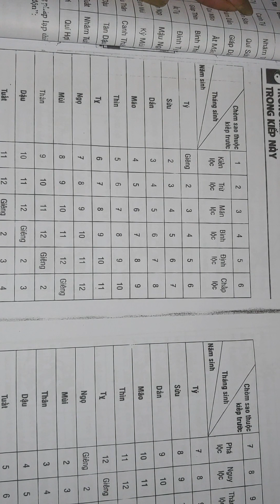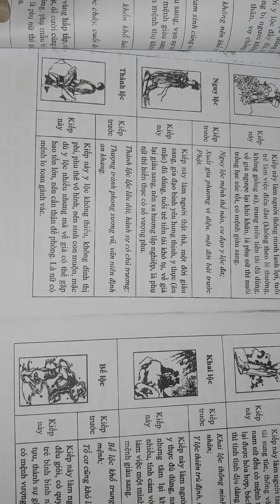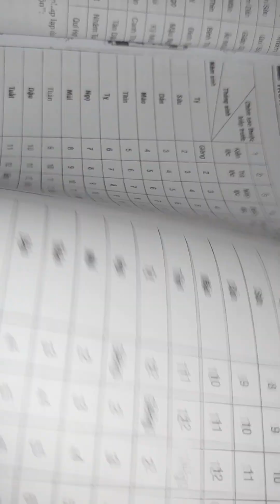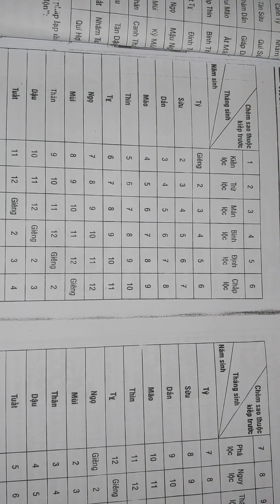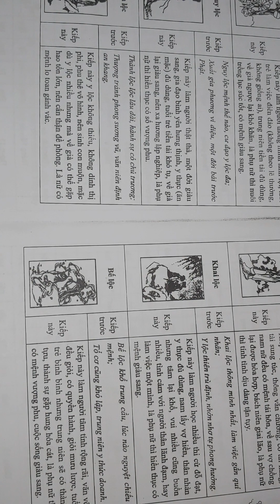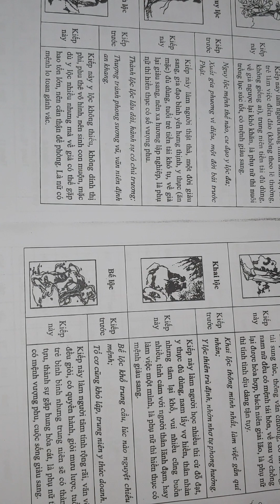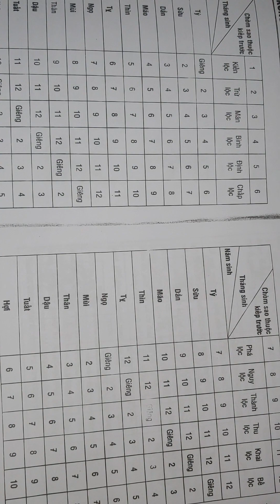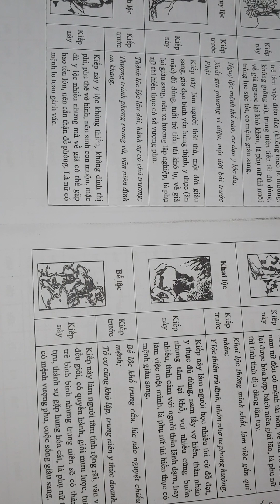Xem khái quát cuộc đời qua ngày giờ và tháng năm sinh 098 621 7320